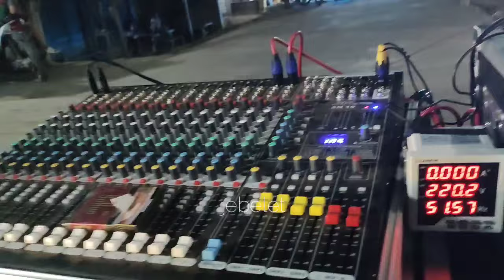KASPER MUSIC PREPARE KARNAVAL MANTINGAN JAKEN PATI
KASPER MUSIC PREPARE KARNAVAL MANTINGAN JAKEN PATI  dalam rangka sedekah bumi

cek sound system horeg, kaspermusic, sinar music, sound karnaval, sound Jateng, sound horeg rembang, karnaval mantingan JAKEN pati